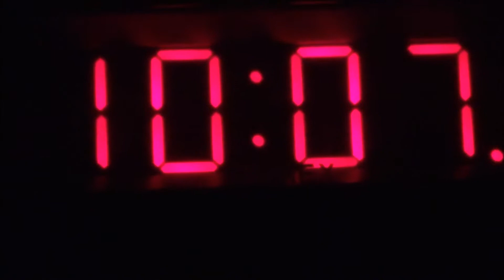Sleep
u better let me sleep...

jk! but seriously

Love YOU!!